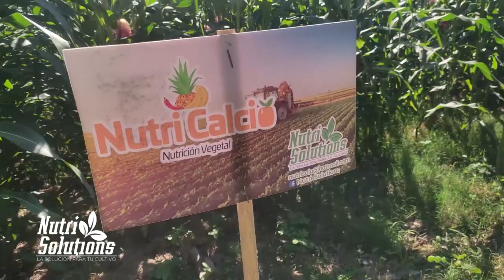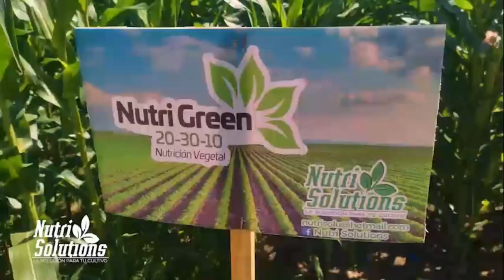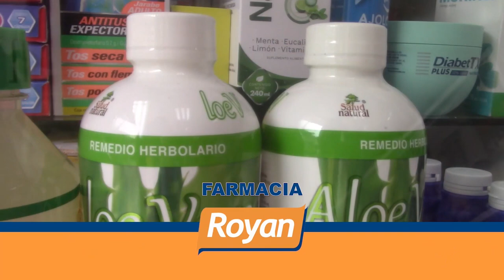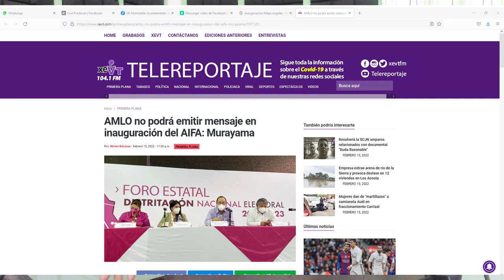ETN 16 FEB 2022 04 Comentando Las Noticias Con VICTOR RAMOS